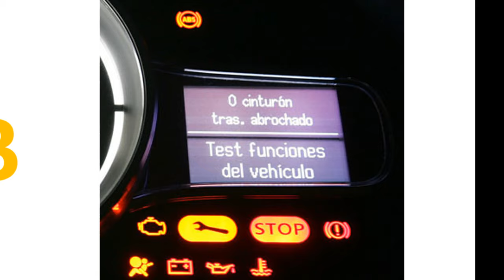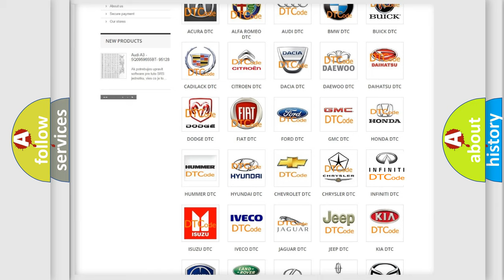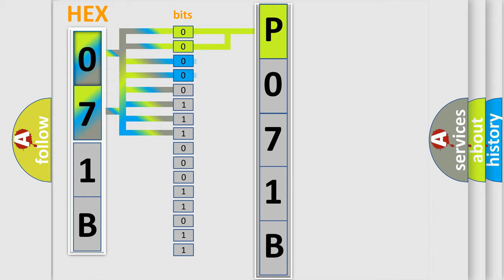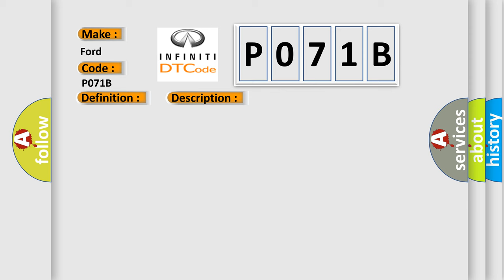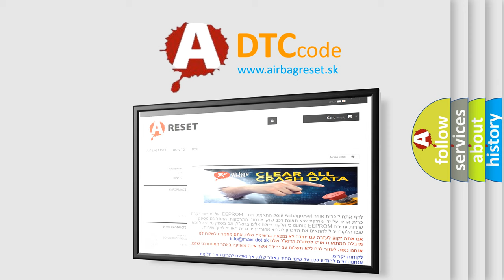DTC Ford P071B Short Explanation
Contents:
0:21 Basic DTC analysis according to OBD2 protocol standard.
1:48 Insight into programming
2:58 A diagnostically understandable description of the Diagnostic Trouble Code
3:05 Basic error definition

Make:
Ford
Code:
P071B
Definition:
LR ABS Wheel-Speed Sensor or ABS Sensor Rotor System
Description:
Vehicle wheel speed signals of any of the four vehicle wheels indicate abnormal acceleration that exceeds specification.   Periodic abnormality is detected in the signal wave pattern from the ABS wheel-speed sensors.
Cause:
 ABS wheel-speed sensor malfunction (low output,  metal shavings on sensor) ABS sensor rotor malfunction (chipping of sensor rotor teeth) Poor installation of ABS wheel-speed sensor and or or sensor rotor DSC or RSC HU or CM malfunction Excessive clearance between the ABS wheel-speed sensor and sensor rotor